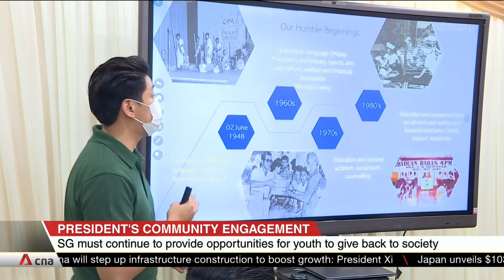Singapore must provide opportunities, platforms for youth to give back to society: President Halimah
President Halimah Yacob sayid Singapore must continue to provide opportunities and platforms for youth to give back to society. Speaking at a community engagement visit, she cited the Malay Youth Literary Association, or 4PM for short, as an example.